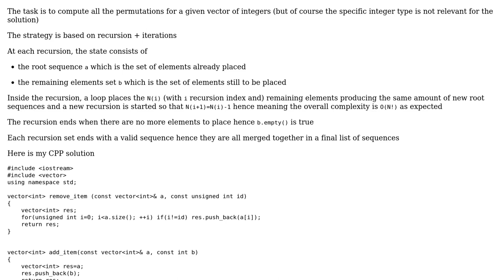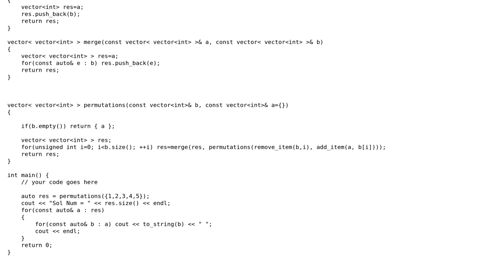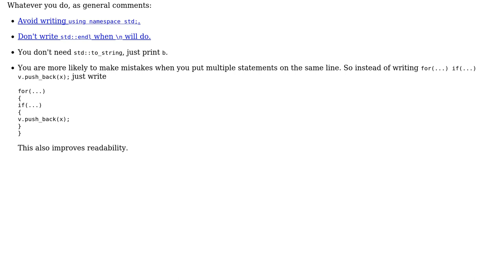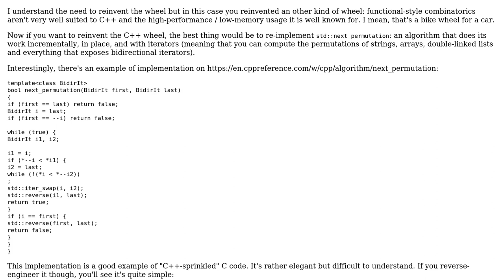Compute all the permutations for a given vector of integers (2 Solutions!!)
Compute all the permutations for a given vector of integers

With thanks & praise to God, and with thanks to the many people who have made this project possible! | Content (except music & images) licensed under CC BY-SA | Music | Images & others | With thanks to user Toby Speight user papagaga user Nicola Bernini user Juho user Deduplicator and the Stack Exchange Network Trademarks are property of their respective owners. You are responsible for your own actions.